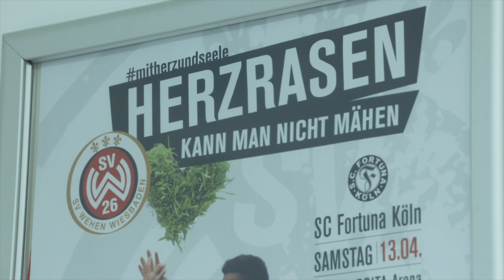GOLLNERS WIESBADEN | Restaurant & Private Dining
So gerne unsere Gäste auch zu uns kommen, so oft gibt es aber auch den Wunsch in einer besonderen Location zu feiern, ohne auf den gewohnten Service und die Qualität von Gollner´s zu verzichten. Seit über 20 Jahren zelebrieren wir die Events unserer Kunden als seien es unsere Eigenen.

Kompromissloser Qualitätsanspruch, die Verwendung von erstklassigen Produkten, die Allianz mit hochprofessionellen Partnern und nicht zuletzt eine herzliche, aufmerksame Bewirtung Ihrer Gäste sind die Zutaten für eine erfolgreiche Veranstaltung.

Dabei sind ein perfektes Timing und ein reibungsloses Teamwork essentiell. Trotz analytischer Planung verlieren wir dabei nie das Gefühl für die situativen Wünsche unserer Kunden. Gönnen Sie sich und Ihren Gästen etwas Außergewöhnliches und fühlen Sie sich wie ein Gast Ihrer eigenen Feier, denn wir schaffen den Raum den Sie benötigen, um sich um das Wichtigste zu kümmern: Ihre Gäste!

Wir freuen uns darauf Sie kennenzulernen!